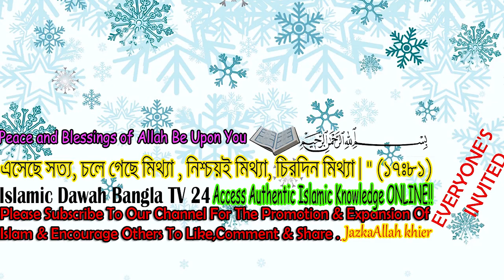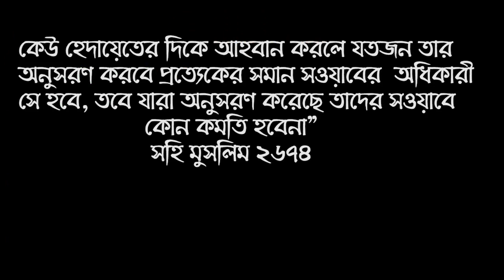তিন জায়গায় মিথ্যা বলার অনুমতি দিয়েছেন রাসূল (স:)... ! দেখুন কোন কোন ক্ষেত্রে মিথ্যা বলা জায়েজ?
তিন জায়গায় মিথ্যা বলার অনুমতি দিয়েছেন রাসূল (স:)... ! দেখুন কোন তিন জায়গায় মিথ্যা বলা জায়েজ ! কোন কোন ক্ষেত্রে মিথ্যা বলা জায়েজ । Islamic Waz Islamic Question & Answer Bangla Lecture 2019

যে  তিনটি স্থানে মিথ্যা বলা যায় ইসলামে জায়েজ  (১) ঈমানদারদের মধ্য মীমাংসার জন্য (২) যুদ্ধক্ষেত্রে (৩) স্ত্রী-স্বামী পরষ্পরের নিকট (সহি  আবু দাঊদ হাদিস /৪৯২১;সহিহ মুসলিম,আত তিরমিযী ও মিশকাত হাদিস -- ৫০৩১ ও ৫০৩৩)। এছাড়াও কল্যাণকর কাজের স্বার্থে সাময়িকভাবে মিথ্যার আশ্রয় নেয়া যায়। যেমন ইবরাহীম (আ:) বলেছিলেন, ‘আমি পীড়িত’ (সূরা ছফফাত আয়াত= ৮৯) মূর্তি ভাঙ্গার পরে ইবরাহীম আঃ তিনি বড় মূর্তিকে দোষারোপ করে বলেছিলেন, ‘এই বড়টাই তো একাজ করেছে। অতএব তাকে জিজ্ঞেস করুন’ সূরা আম্বিয়া-  ৬৩ । হযরত  ইউসুফ (আ:) ভাইদের রসদপত্রের মধ্যে পানপাত্র লুকিয়ে রেখে ঘোষককে দিয়ে বলেছিলেন, হে কাফেলার লোকজন! তোমরা অবশ্যই চোর’ আল কুরআন সূরা ইউসুফ ৭০ ।  উল্লেখ্য, এগুলো প্রকৃত অর্থে মিথ্যা নয়, বরং ‘তাওরিয়াহ’। যা সত্যকে প্রতিষ্ঠিত করার জন্যই করা হয়ে থাকে। আশা করি
বুঝতে পেরেছেন এবং ভিডিও টি ভালো লাগলে শেয়ার করে আমাদের সাথেই থাকবেন যাজাকাল্লাহ খাইর

* ANTI-PIRACY WARNING *